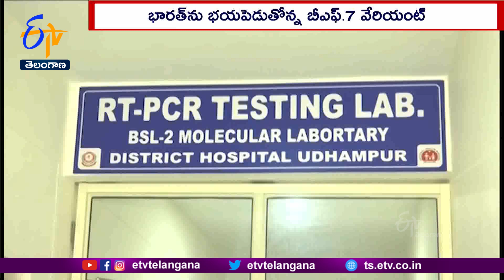Agra Man Who Returned From China Tests Positive | Quarantined At Home | Covid BF.7 Variant In India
చైనాలో విస్తృత వేగంతో వ్యాప్తి చెందుతున్న కొత్త వేరియంట్ బీఎఫ్ .7 భారత్ ను భయపెడుతోంది. రెండు రోజుల క్రితం చైనా నుంచి ఆగ్రాకు వచ్చిన ఓ వ్యక్తికి. కొవిడ్ నిర్ధరణ అయ్యింది. అతడి శాంపిల్స్. లఖ్ నవూలోని జినోమ్ సీక్వెన్సింగ్ ల్యాబ్ కు పంపారు. ప్రస్తుతం అతడు హోం ఐసోలేషన్ లో ఉన్నాడని. అధికారులు చెప్పారు. అతడిని కలిసిన వారికి, కుటుంబ సభ్యులకు కొవిడ్ నిర్ధరణ పరీక్షలు చేసేందుకు. ఆరోగ్య బృందాలను పంపామని తెలిపారు. కొవిడ్ సోకిన వ్యక్తి. ఈనెల 23న చైనా నుంచి దిల్లీ మీదుగా ఆగ్రా చేరుకున్నాడు. కరోనా లక్షణాలతో బాధపడిన అతడు... ఓ ప్రైవేట్ ల్యాబ్ లో పరీక్షలు చేయించుకోగా పాజిటివ్ గా తేలింది.